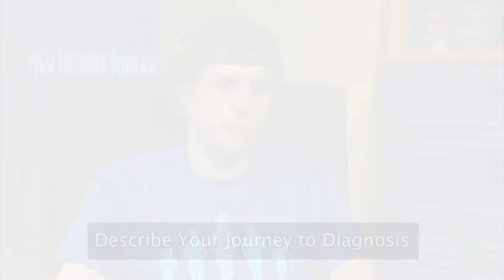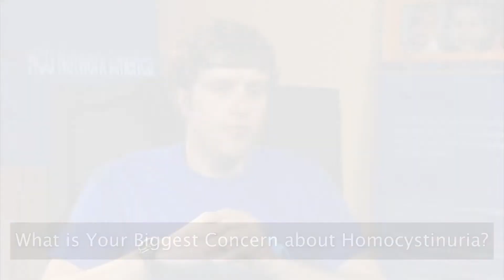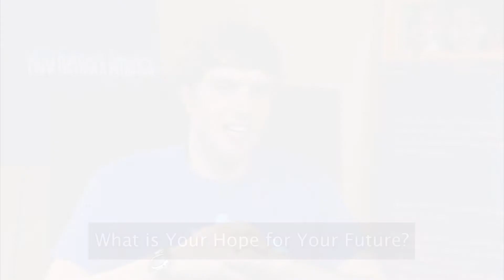Homocystinuria Patient Testimonial - Benjamin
Benjamin describes his journey with homocystinuria.

Homocystinuria is a rare, autosomal recessively inherited metabolic disorder.  The most common form of the disorder is known as classical homocystinuria and is caused by a missing enzyme known as Cystathionine Beta-Synthase (CBS).  This enzyme defect causes a progressive accumulation of homocysteine to toxic levels in the blood.  When untreated this disorder is life threatening and has detrimental effects on the brain, the eyes, the skeleton and the vascular system.

HCU Network America Patient & Expert Meeting, Taking the Lead for HCU was held in Westford, Massachusetts on April 21-22, 2018. The event brought together patients, clinicians and researchers from across the country to help increase awareness and improve education about homocystinuria.